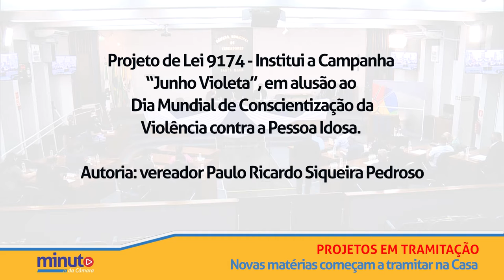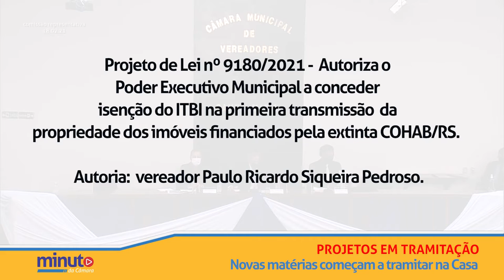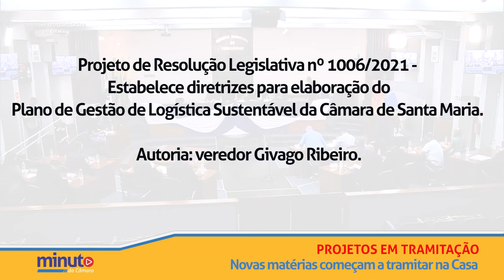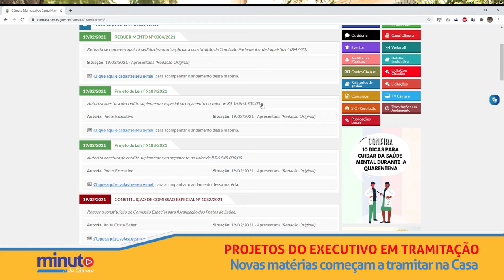Minuto da Câmara | 19 de fevereiro de 2021